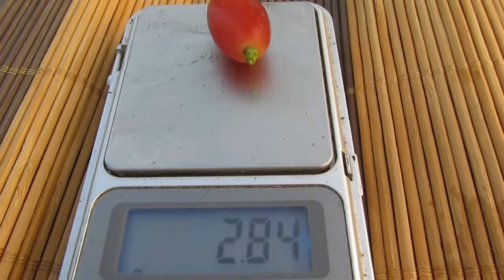2024, július 18, POLONEZ - 50 szőlő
POLONEZ - 50 szőlő